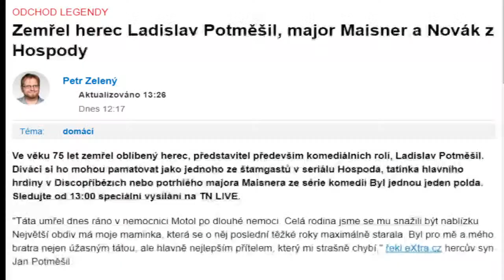ladislav potměšil zemřel ve věku 75 let LIVE záznám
EXCEEDED BORDERS!
Sub -- 5 ✔
Sub -- 10 ✔
Sub -- 20 ✔
Sub -- 30 ✔
Sub -- 40 ✔
Sub -- 50 ✔
Completed!

RULES
1.DO NOT OFFICE
2.DO NOT GIVE UNSUB
3.DECENT
4.DO NOT BEING

MEMORY!
CHANNEL ESTABLISHED | 6.4.2021
FIRST VIDEO GTA 5 | 6.4.2021
MOST VIEWS MINECRAFT STREAM | 2.5.2021

NIGHTBOT COMMANDS
!youtube2
!davizzmerch

I WRITED IT I DJ Davizz THANK YOU